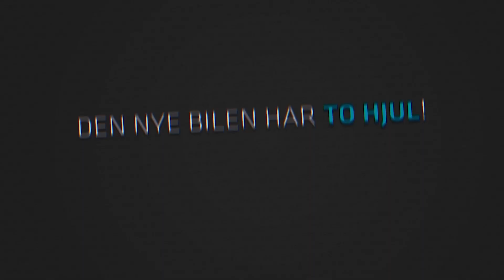Låser fra ABUS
Rask gjennomgang av noen av låsene fra tyske ABUS.